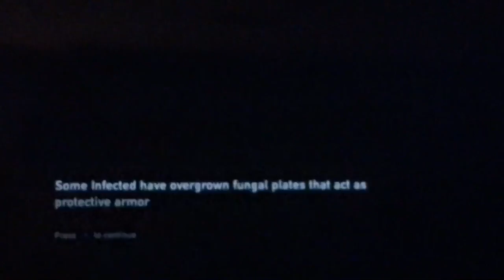The Last Of Us part 11 WE KILLED THE BLOATER!!